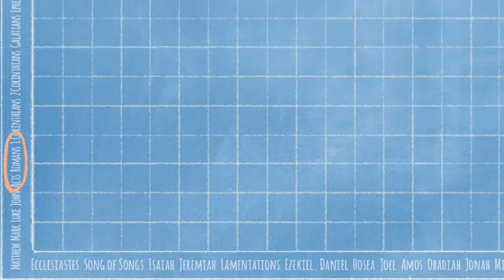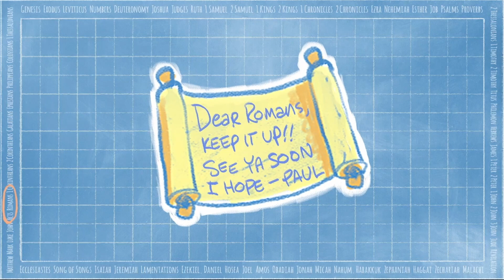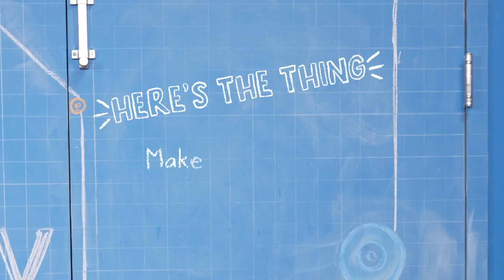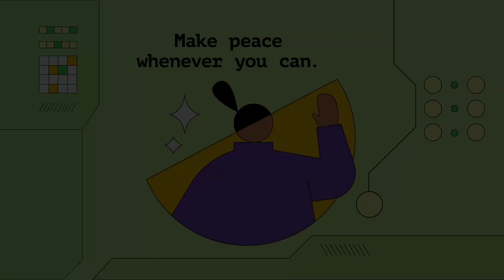BK Elementary March 3rd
Make peace whenever you can. When God
made peace with us through Jesus, God showed us that
peace with others is possible. This doesn’t mean that it
will be easy, but living in peace with others is worth our
best effort. We pray that kids will discover how they can
show God’s love by the way they make peace with the
people in their lives.